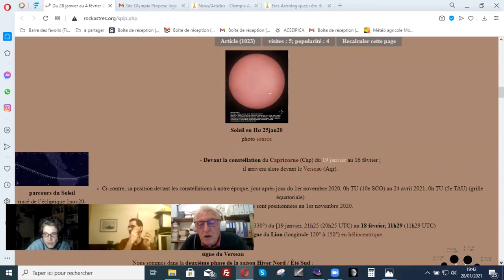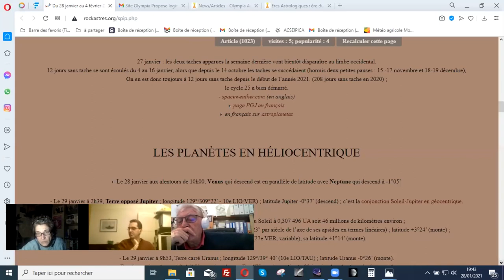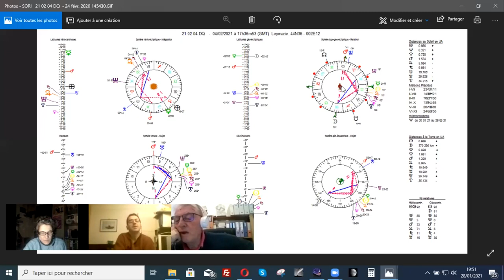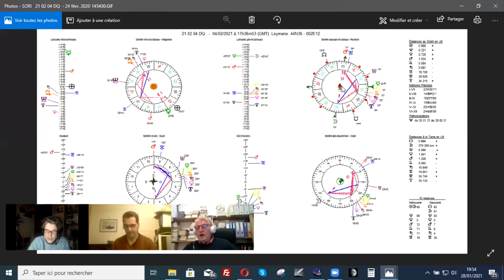la Cagouille Céleste 28 janvier 2021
Commentaires astrologiques
pour la troisième phase de la première Lune d'Hiver

0'00'' Mercure et Vénus
2'58'' problématique Lion/Verseau ; nous sommes concernés
4'37'' regard sur les thèmes, planètes directes et rétrogrades
5'22'' les différentes révolutions de la Lune
9'43'' l'activité solaire
11'38'' mouvement pour le Renversement, Rémy Daillet
20'33'' et l'Europe ...

Télécharger l'ebook gratuit « Signes et constellations du zodiaque, la différence »

N'hésitez pas à laisser vos commentaires, remarques, questions. Merci d'avance